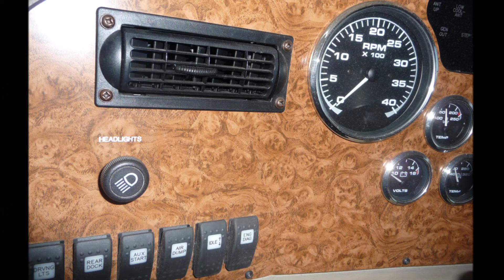2002 MONACO WINDSOR PBDD